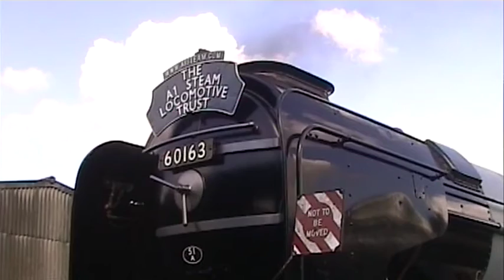Tornado A1 60163 at GCR Loughborough August 2008 preparing for high speed testing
Newly completed A1 60163 Tornado departed Darlington Locomotive Works on Tuesday 19th August 2008 for commissioning and high speed (60mph) testing on the Great Central Railway.
Arriving at GCR Loughborough Shed on the 20th August, Tornado was filmed 3 days later being prepared for light engine running during the Thomas the Tank Engine weekend.